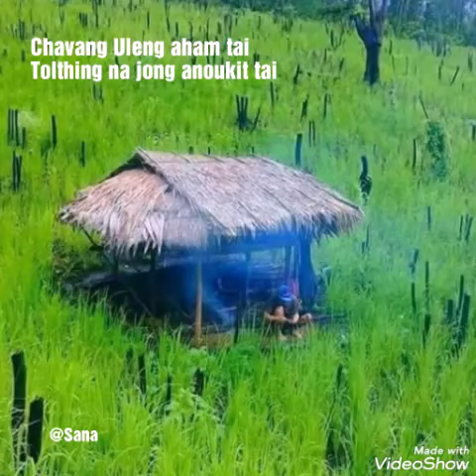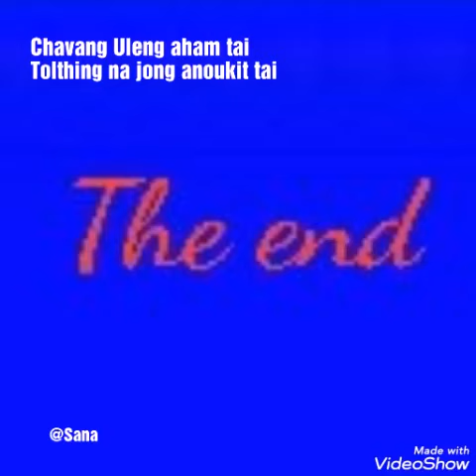KA PEN NA THINGLHANG GAM FUL PHOTO📸